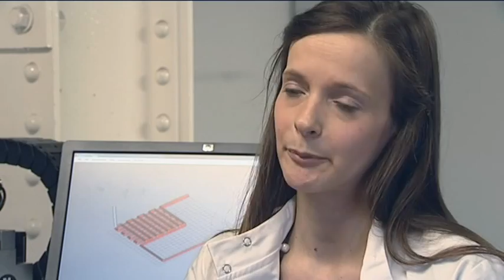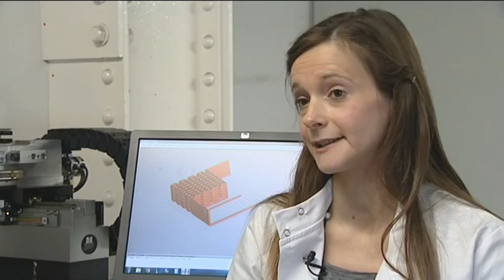3D printing graphene parts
Dr Esther Garcia Tunon Blanca, from the Department of Materials, demonstrates in a video a new method for printing miniature components made from a graphene paste she and her colleagues have developed.